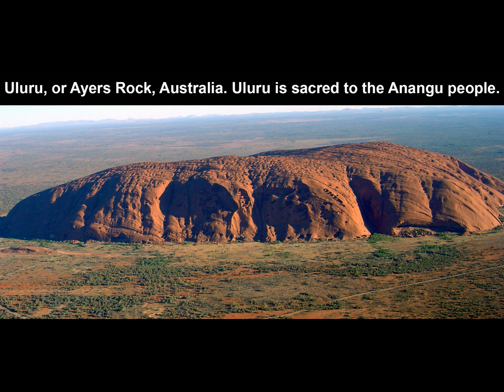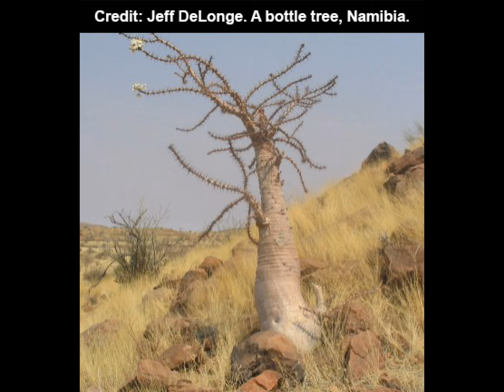Soul Shava: Indigenous Knowledge